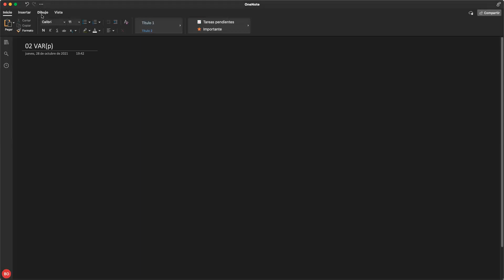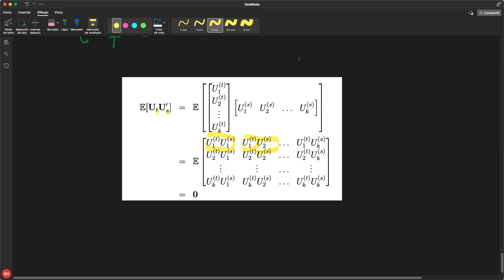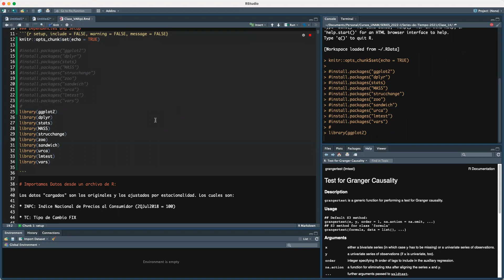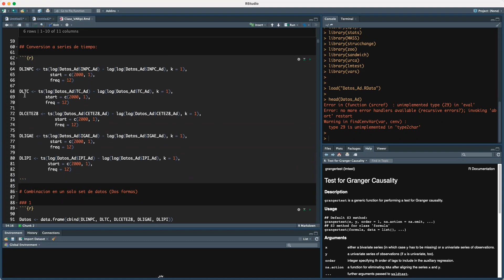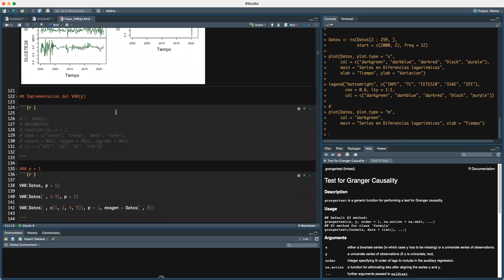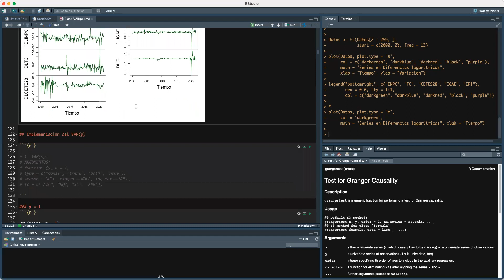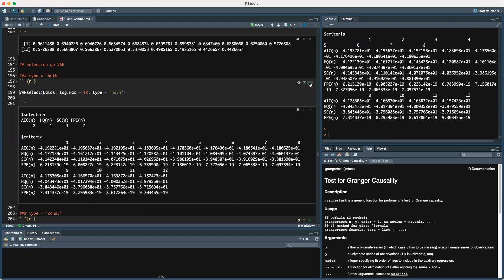Clase 17 VARp